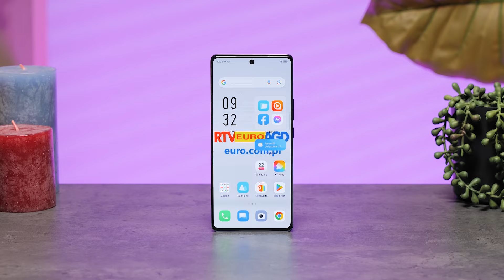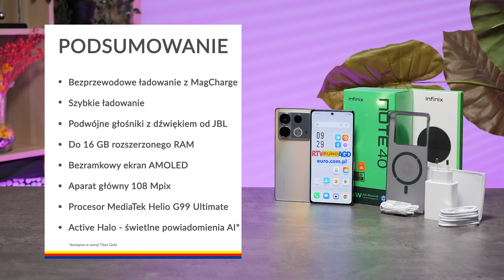Smartfon Infinix Note 40 – dane techniczne – RTV EURO AGD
Smartfon obsługuje szybkie ładowanie 45 W All Round Fast Charge 2.0 oraz bezprzewodowe ładowanie MagCharge. Infinix 40 wyposażony jest w ekran Full HD AMOLED  z częstotliwością odświeżania 120 Hz. Smartfon umożliwia robienie zdjęć i filmów o doskonałej jakości dzięki rozdzielczości głównego aparatu 108 Mpix. Aparat ma poczwórną lampę błyskową i trzykrotny bezstratny zoom. Procesor Media Tek Helio G99 Ultimate zapewnia płynną pracę i bardzo szybką reakcję smartfona. Aby cieszyć się jeszcze płynniejsza pracą można rozszerzyć pamięć RAM do 16 GB. Smartfon ma wbudowane podwójne głośniki z dźwiękiem od JBL. Funkcja Active Hello to świetlne powiadomienia AI informujące m.in. o połączeniach czy stanie naładowania baterii.

Nie wiesz jaki produkt wybrać? Pomożemy Ci!